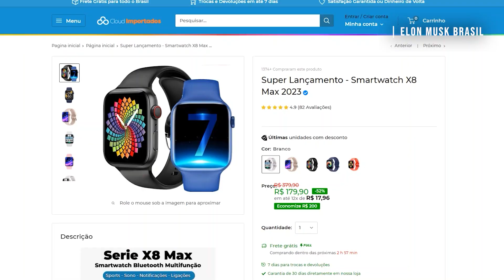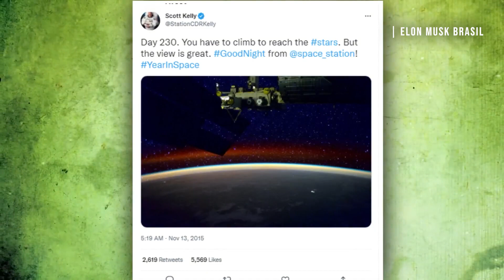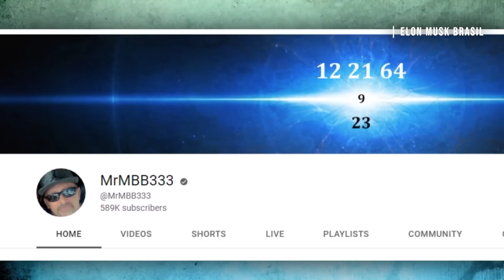ASSUSTADOR! NASA Encerra Transmissão Ao Vivo Ao Detectar Algo Estranho Na ISS | Elon Musk Brasil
Uma das maiores invenções da humanidade de acordo com muitos especialistas, é a Estação Espacial Internacional, conhecida como ISS, que é uma enorme estrutura no espaço, mas que vem gerando polêmicas nos últimos tempos!

Uma delas é que objetos voadores não identificados frequentemente passam por ela! Seria Ovnis talvez?

Você acredita que Ovni´s estão passando pela ISS? Por que as autoridades estão escondendo o que acontece? Será que algo ruim está por vir? Veja!